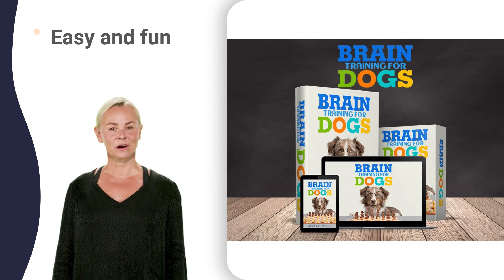albany kennel deck